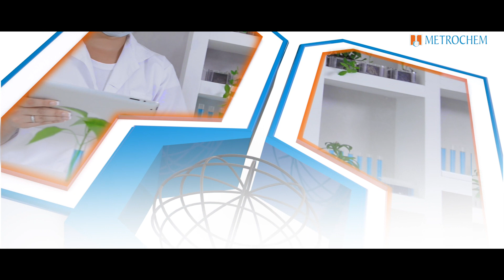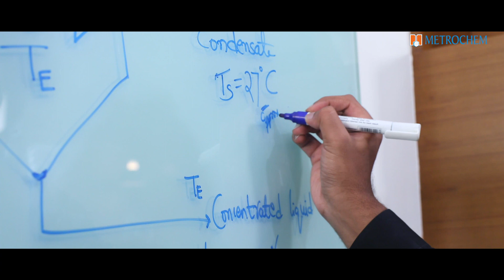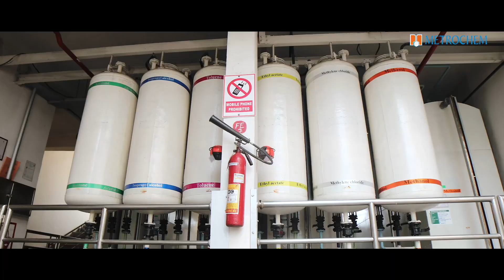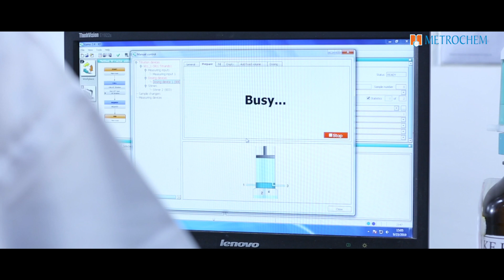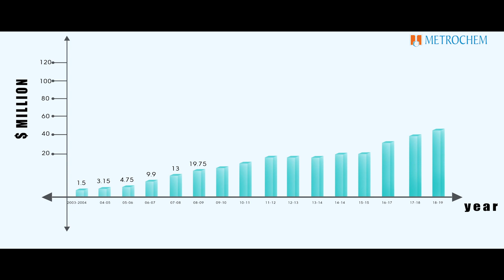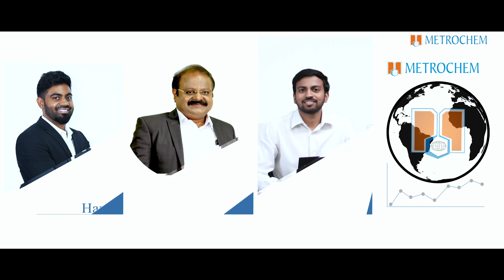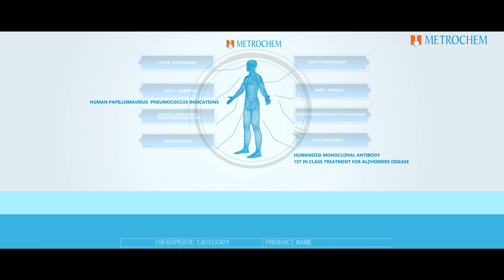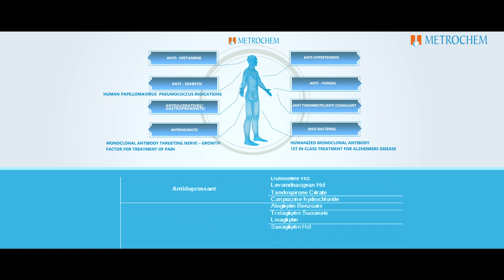Metrochem API Private Limited - Corporate Video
Metrochem API is one of the fastest growing manufacturers of Active Pharmaceutical Ingredients (APIs), Pellets (Semi finished Formulations) and Intermediates in Multi Therapeutic segments like Antiulceratives, Antifungals, Antidepressants, Antihypertensives, Antithrombotic, Antihistamine, Antilipemic, Antiarthritic, Antiinflammatory, Antidiabetic, Antibacterial, Gastoprokinetic. We have total Six State- of- the-Art production facilities based in Hyderabad & Vishakapatnam, India.

To cater our customer high volume requirements, we have dedicated each of our 6 manufacturing facilities to our 3 core product groups – APIs, Pelletization & Intermediates – reinforced by a well equipped, centralized Research & Development laboratory.

Our facilities are ISO 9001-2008, WHO: GMP, USFDA, Cofepris and Japanese Accredited approved. Inspected by KFDA authorities and awaiting for certification and moving towards EUGMP, MHRA &TGA in 2015.

Metrochem API management team having of top notch professionals, with extensive experience in Organic chemistry. Our most valuable resource is its people, It is a Knowledge driven company with dedicated professionals at the helm handling operations in Research & Development, Production, Quality Assurance, Marketing, Supply Chain and Finance.